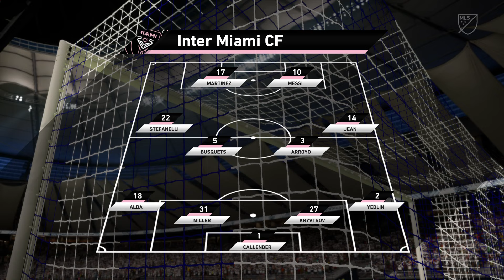FC 24- Inter Miami CF Vs Vancouver Whitecaps FC Major League Soccer l l Full match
FC 24 - Inter Miami CF Vs Vancouver Whitecaps FC Major League Soccer l l Full match At Bc Place Stadium... Thanks For Watching.. Subscribe My YouTube Channel And Watch Fifa Matches Every Day.. Hit the Like Button Right Below The Video! Tell Me Your Opinion In Comment Section. Its Important For Me..